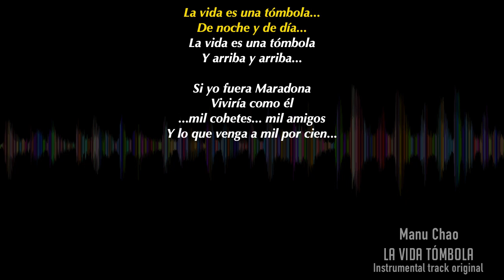Manu Chao "La Vida Tombola" - karaoke instrumental track audio original DEMO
Manu Chao "La Vida Tombola" - instrumental track audio original DEMO
L'arrangiamento è incompleto. ed è dimostrativo,